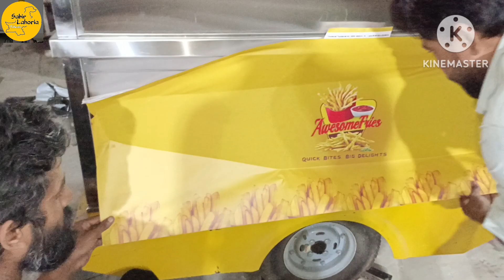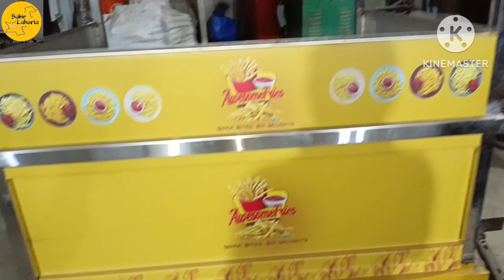french fries food cart three wheeler Vinyl pasting